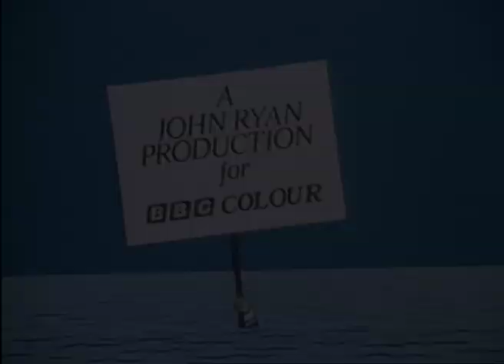Captain Pugwash - A Shot Across the Bows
Captain Pugwash Episode 11 - A Shot Across the Bows.

Captain Pugwash has a new home - on Bogglesox TV!

Or if you want to find out how to put on a paper-puppetry show of your own, just like Captain Pugwash, then check out this series!